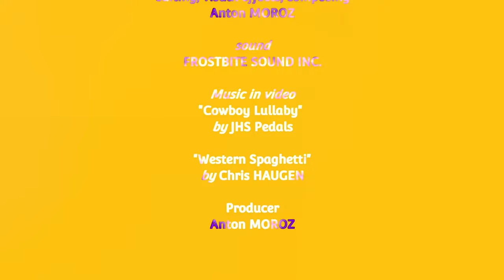Rhyolite Ghost Town | Slideshow | Season 17, Episode 6 (5/10/2024)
After we went through Death Valley, we visited another ghost town...

All photos were taken on May 10, 2024.